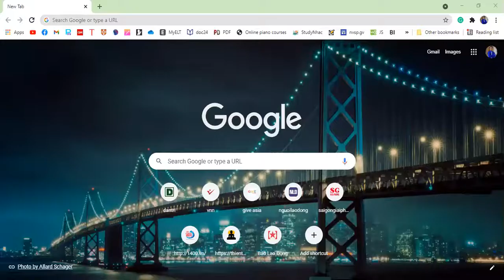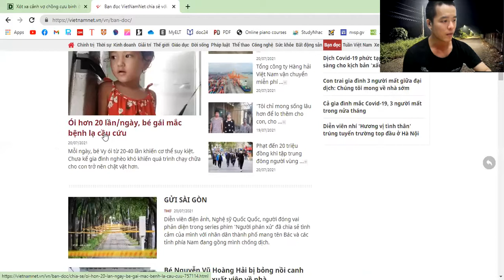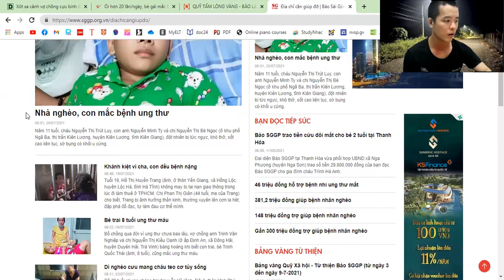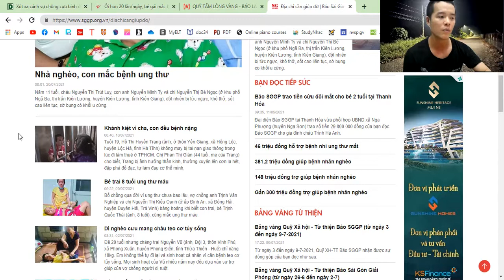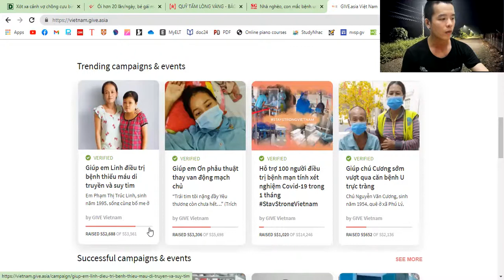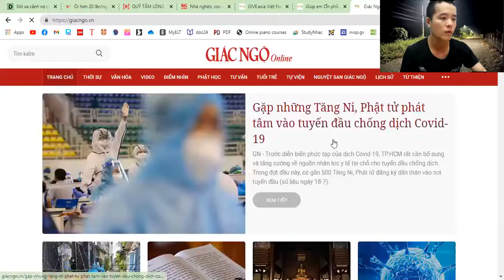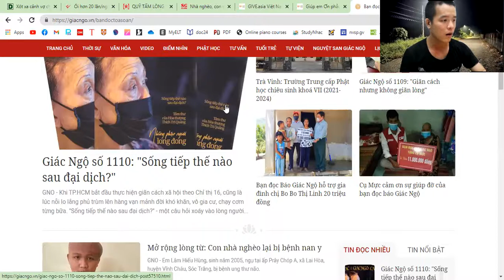Những địa chỉ làm từ thiện online uy tín